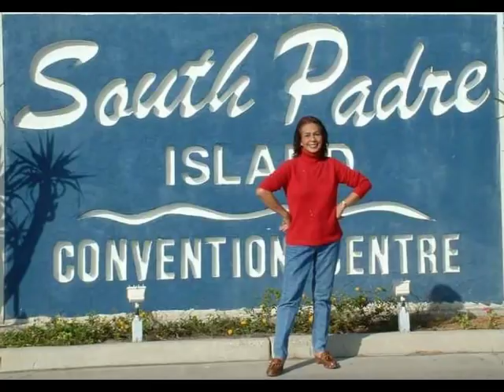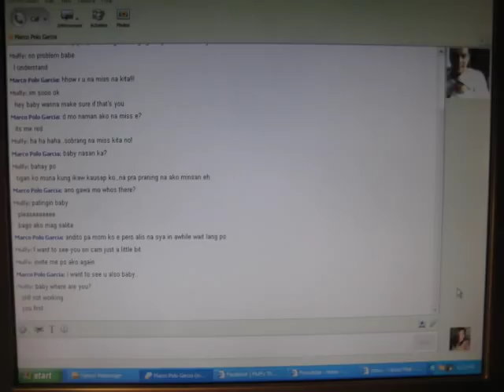A tribute to Marco Polo Garcia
Will always remember the friendship we had, Red. Have a safe journey. Until we meet again.